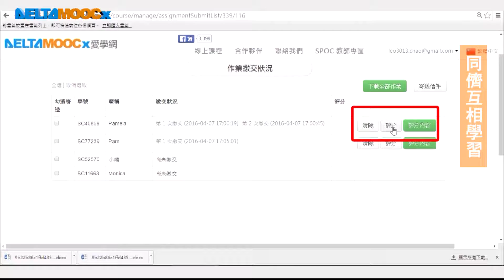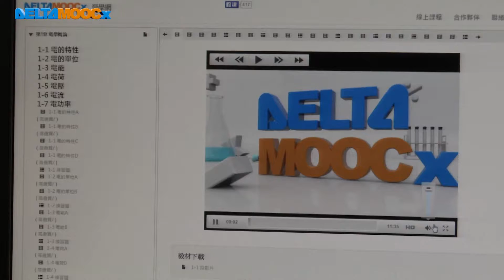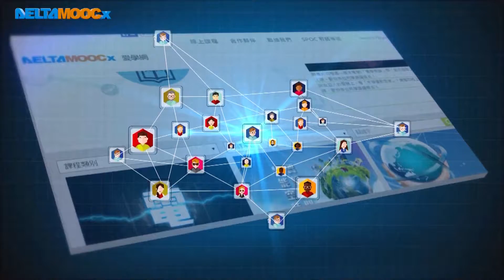下一步看到哪些可能?